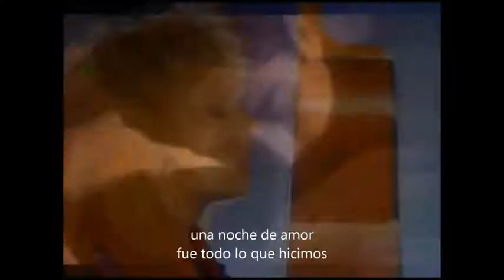Heart -All I Wanna Do Is Make Love to You- 1990 hq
Lo unico que quiero es hacerte el amor es titulo de esta bella cancion que cuenta una triste historia de una joven. Exito Mundial en los 90 Una cancion que te atrapara por su historia.